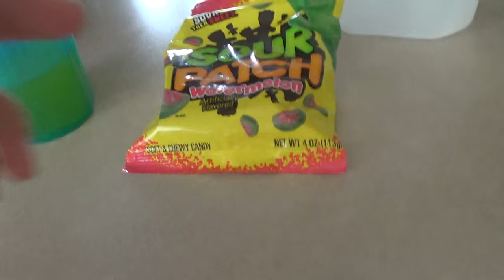Time for an Upgrade (VLOG 129)